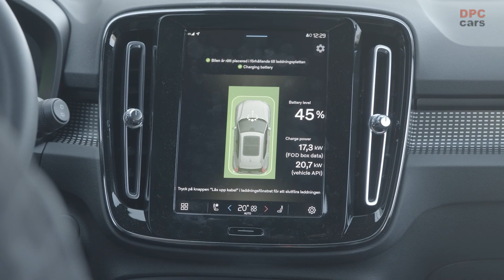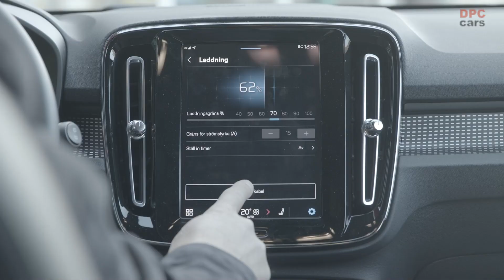Volvo Cars Wireless Charging Technology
Volvo Cars is integrating and testing a new wireless charging technology in a live city environment together with selected partners, evaluating its potential for future electric cars.

Over a three-year period, a small fleet of fully electric Volvo XC40 Recharge cars will be used as taxis by Cabonline, the largest taxi operator in the Nordic region, and charged wirelessly at stations in Gothenburg, Sweden.

The wireless charging test is one of many projects outlined within the strategic initiative Gothenburg Green City Zone, under which designated areas within the city are used as live testbeds for the development of sustainable technologies.

“Gothenburg Green City Zone lets us try exciting new technologies in a real environment and evaluate them over time for a potential future broader introduction,” said Mats Moberg, head of Research and Development at Volvo Cars. “Testing new charging technologies together with selected partners is a good way to evaluate alternative charging options for our future cars.”

The charging stations used in the test are delivered by Momentum Dynamics, a leading provider of wireless electric charging systems. The charging starts automatically when a compatible vehicle parks over a charging pad embedded in the street, allowing drivers to conveniently charge without getting out of their car.

The charging station sends energy through the charging pad, which is picked up by a receiver unit in the car. To easily align the car with the charging pad, Volvo Cars will use its 360-degree camera system. For the fully electric XC40 Recharge cars, the wireless charging power will be more than 40 kW, making the charging speeds around four times faster than a wired 11 kW AC charger and almost as fast as a wired 50 kW DC fast charger.

In total, the Volvo cars will be used for more than 12 hours a day and drive 100,000 km per year, which also makes this the first durability test of fully electric Volvo cars in a commercial usage scenario.

Other partners involved in the wireless charging project include the company’s own Swedish retailers Volvo Bil and Volvo Car Sörred, Swedish energy company Vattenfall and its charging network InCharge, the city energy company Göteborg Energi, and Business Region Gothenburg, a municipal economic development agency owned by the City of Gothenburg.